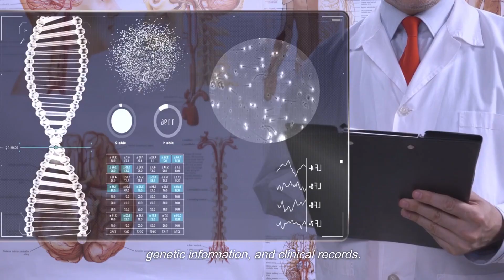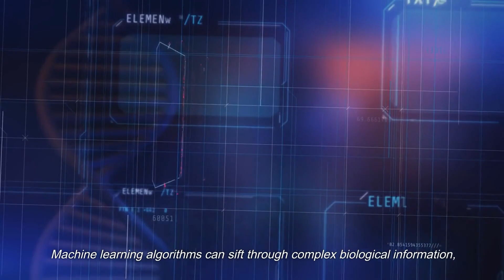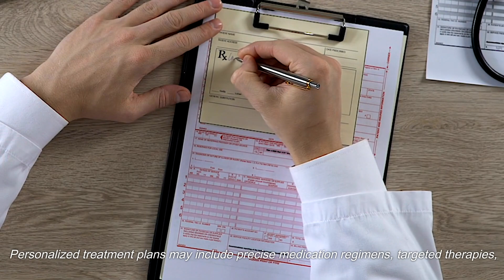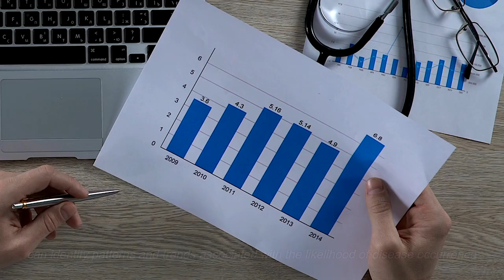AI in Healthcare: Transforming the Future of Medicines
AI in healthcare is indeed transforming the future of medicine by offering innovative solutions to longstanding challenges and significantly impacting various aspects of the healthcare industry. Here are some ways in which AI is making a difference in healthcare:

Diagnostics and Imaging:

Medical Imaging Analysis: AI is proficient in analyzing medical images such as X-rays, MRIs, and CT scans. It can assist radiologists in detecting abnormalities and providing more accurate diagnoses.
Pathology: AI algorithms can aid pathologists in analyzing pathology slides, potentially improving the speed and accuracy of cancer diagnoses.
Drug Discovery and Development:

Virtual Screening: AI accelerates drug discovery by simulating and predicting how different compounds will interact with biological targets, thus reducing the time and cost of developing new drugs.
Identifying Drug Candidates: Machine learning models can analyze massive datasets to identify potential drug candidates and predict their efficacy.
Personalized Medicine:

Genomic Analysis: AI helps in analyzing large genomic datasets to identify patterns and mutations associated with diseases. This information can be used to tailor treatment plans based on an individual's genetic makeup.
Treatment Optimization: AI can analyze patient data to recommend personalized treatment plans, taking into account factors such as genetics, lifestyle, and environmental influences.
Operational Efficiency:

Administrative Tasks: AI systems can handle administrative tasks such as appointment scheduling, billing, and coding, freeing up healthcare professionals to focus more on patient care.
Predictive Analytics: AI can analyze patient data to predict disease outbreaks, optimize resource allocation, and improve hospital workflow.
Remote Monitoring and Telemedicine:

Wearable Devices: AI-powered wearable devices can continuously monitor patient health metrics, providing real-time data to healthcare providers for remote patient management.
Telehealth Platforms: AI enhances telemedicine platforms by offering virtual assistants, symptom checkers, and decision support tools for healthcare professionals.
Natural Language Processing (NLP):

Electronic Health Records (EHR): NLP helps in extracting valuable information from unstructured EHR data, making it easier for healthcare providers to access and use patient information for decision-making.
Robotics in Surgery:

Assisted Surgery: AI-powered robots can assist surgeons in performing complex procedures with precision, reducing the risk of human error.
Behavioral Health:

Mental Health Apps: AI-based applications can monitor and analyze user behavior to detect signs of mental health issues, providing timely interventions and support.
Despite these advancements, challenges such as data privacy, ethical considerations, and the need for regulatory frameworks remain. However, the integration of AI into healthcare is undoubtedly shaping the future of medicine, offering improved diagnostics, personalized treatments, and enhanced overall patient care.